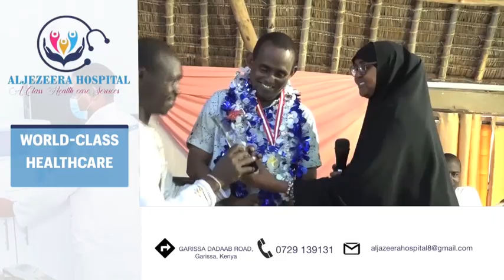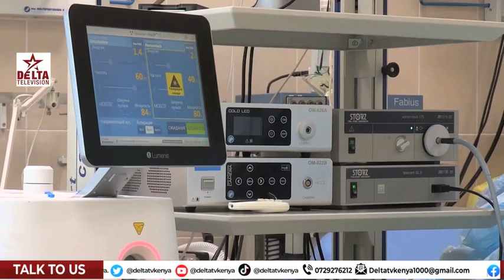GARISA REFERAL HOSPITAL NURSING INCHARGE FAMOUS HASSAN PGH LEGACY